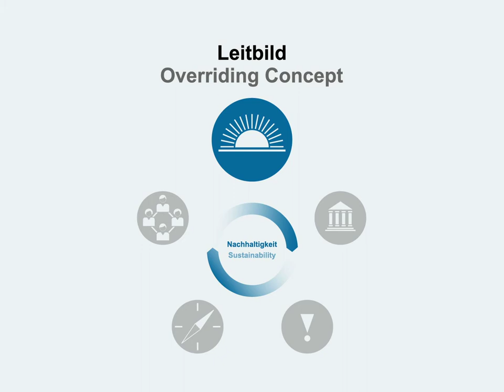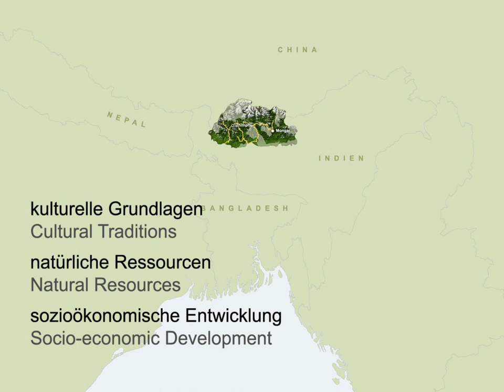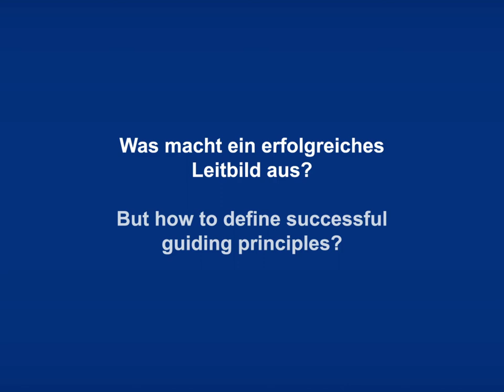Fünf Erfolgsfaktoren der Nachhaltigkeit - Leitbild (Reinhard Mohn Preis 2013)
Wir stehen vor großen Herausforderungen: globale Wirtschafts- und Finanzkrisen, demografische Ungleichgewichte, Veränderung des Klimas und Verknappung natürlicher Ressourcen. Der Wandel hin zu einer nachhaltigen Politik ist Schlüssel zur Zukunftsfähigkeit unserer Gesellschaften. Kurz: Nachhaltigkeit ist die große Herausforderung des 21. Jahrhunderts. Doch wie kann das Ziel einer nachhaltigen und generationengerechten Entwicklung zur Richtschnur politischen Handelns gemacht werden? Die Bertelsmann Stiftung hat in einer internationalen Studie fünf Länder mit beispielhafter Nachhaltigkeitspolitik untersucht. Fünf Erfolgsfaktoren für eine effektive Nachhaltigkeitspolitik wurden identifiziert.